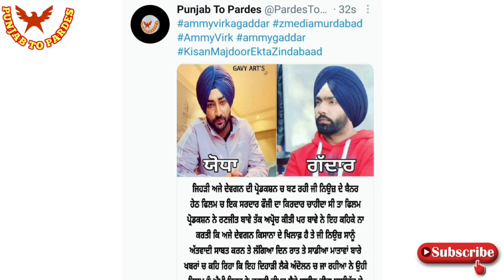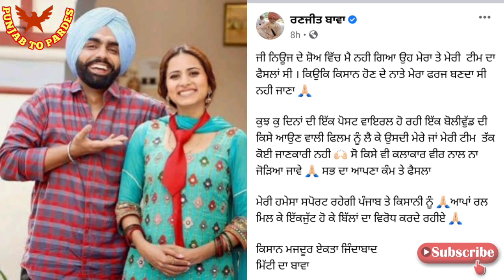Ammy Virak ਦੀ ਸੋਸ਼ਲ Media ਤੇ Viral ਪੋਸ਼ਟ ਦਾ ਸੱਚ ਦੇਖੋ/AmmyVirak vs Ranjeet Bawa Viral Post Social Media